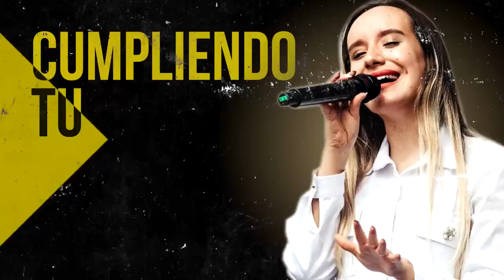DIOS MANDA LLUVIA - PRECIOSA ALABANZAS QUE TRAEN BENDIONES A TU CASA - ALABANZAS CRISTIANAS 2022